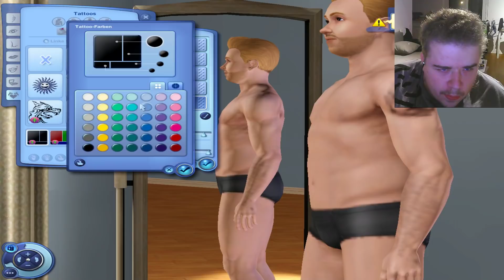Ich erstelle mich selber Sims 3 /PC/German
Sims 3 Ich erstelle mich selber /PC/German